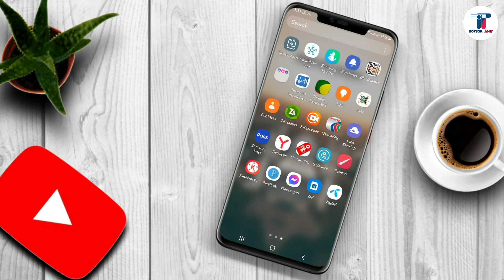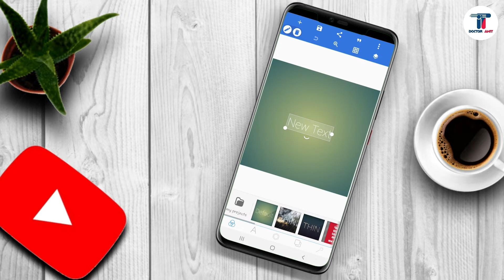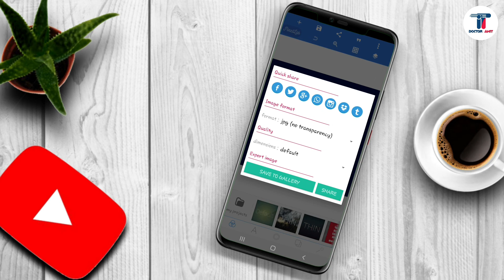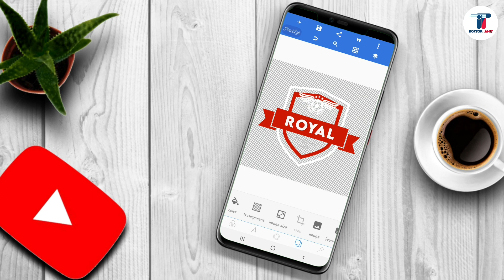How to Make Logo in Mobile | Pixellab Editing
Today's Video Topic:
In this bangla logo design tutorial, I will teach you how to create logo in mobile in Pixellab Tutorial. Actually I am going to show you How to make logo in mobile. It's a modern logo design tutorial and this football club logo totally made by Pixellab mobile apps. Please follow my instructions step by step then you will also make this modern logo with your mobile phone easily. This free logo design tutorial help you to create a football team logo. This sports logo maker is very easy to edit. It's a football logo hd or football logo free template for you.

Do you know, how to design professional logo with mobile phone by Pixellab photo editing apps? This modern logo design tutorial give a free plp file and with this plp file you can design this football logo within 2 minutes easily. And you can save this football logo png and print it later with high quality.

Instructions for design:
To complete the design you just follow this steps: Firstly install the Pixellab app from googel play store or find the link of this app in the video description box. Secondly you need a plp file and it is given in the video description box. Finally you add the plp file in pixellab app and edit this logo that you want. You can say, mobile logo maker or logo design app.

I believe that this pixellab editing tutorial will help you how to make logo design | Pixellab Tutorial. So enjoy this bangla tutorial in 'IT DOCTOR AMIT' youtube channel.

©NOTE: Some Images, Musics, Videos, Graphics, are shown in this video May be Copyrighted to respected owners, please don't mine.